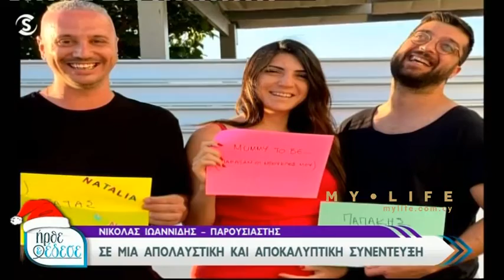Η συνέντευξη του Νικόλα Ιωαννίδη στο «Ήρθε Κι Έδεσε»